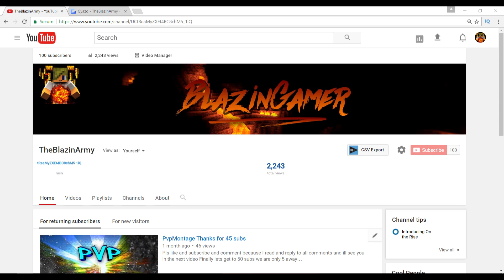100 Subscriber Montage!!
I put alot of work into this video so please slam that like button!!

Go Sub To These Plebs

Servers You Will Find Me On Us.Mineplex.com/eu.mineplex.com Play.cubecraft.net Mc.Hypixle.net